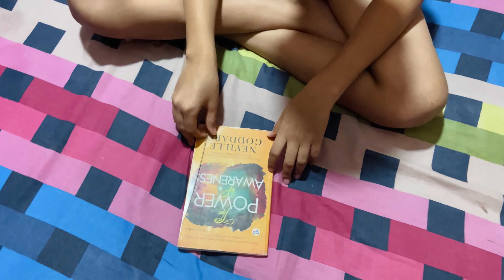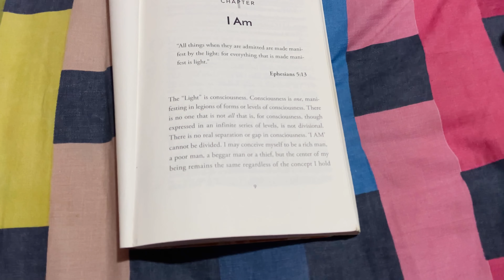SHREYASH KO KYA BANANA HAIN ? | DEOGHAR VLOG 129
Enjoy this vlog 129 ♥️